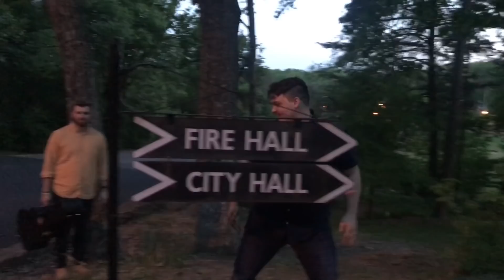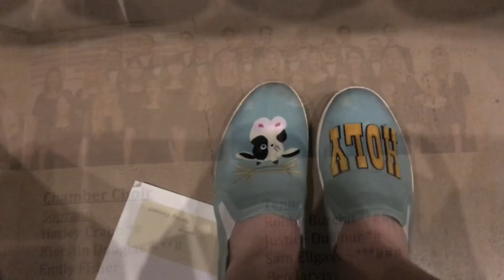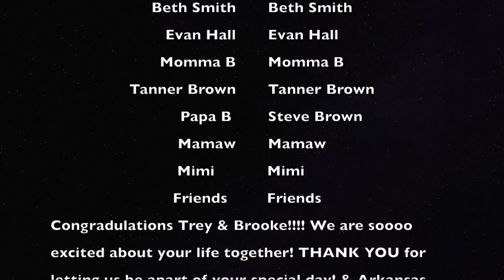Georgia's Journey Vlog#7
A WEDDING & A SURPISE! :)
The end of SOPHOMORE year has come!